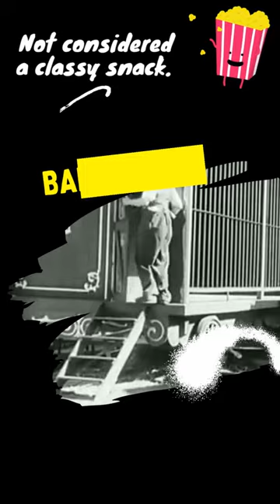Popcorn is OLDER than you think!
Welcome to "The History of Things"!
Today, we're going to take a look at the fascinating and delicious history of popcorn. From ancient Peruvian tombs to movie theaters around the world, the story of Popcorn has more twists than you think.